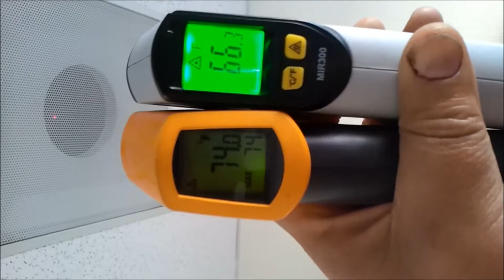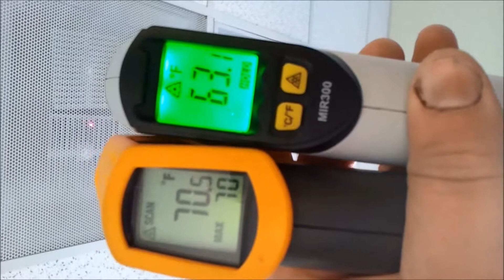Fluke 62 mini vs mir300 temperature hunter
comparing two temperature readers Fluke 62 mini vs mir300 temperature hunter